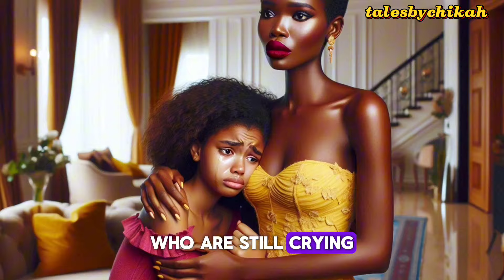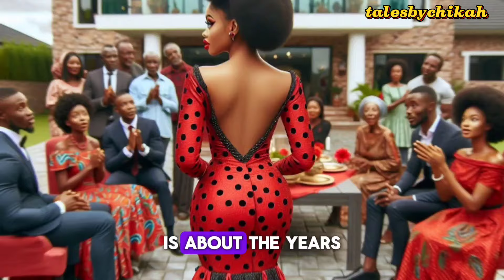SHE CAUGHT HER MOTHER IN LAW CUTTING HER DAUGHTER'S DRESS NIGHT BEFORE GRADUATION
Get ready for a jaw-dropping story of family drama, betrayal, and resilience! Meet Lissa, a devoted single mother, and her daughter Ally, who face off against toxic relatives in a battle for respect and justice. From destroyed prom dresses to years of manipulation and lies, this shocking tale exposes the dark side of family dynamics. Will Lissa's courageous stand against her toxic in-laws bring peace and healing to their lives? Watch until the end to find out!

This gripping story explores themes of family conflict, courage, and the power of standing up for what's right. Share your thoughts on how to handle toxic family members in the comments below!

What to expect from the story

1. Emotional rollercoaster: The story takes you on a journey of intense emotions, from love and trust to betrayal, anger, and ultimately, justice.

2. Relatable themes: The narrative explores universal themes like family dynamics, toxic relationships, courage, and resilience, making it relatable to many viewers.

3. Strong characters: Lissa and Ally are well-developed, strong female characters who drive the story forward with their actions and decisions.

4. Conflict and tension: The story is filled with conflict and tension, keeping you engaged and invested in the outcome.

5. Inspirational message: Ultimately, the story conveys a powerful message about standing up for what's right, even in the face of adversity, and the importance of family and support.

6. Realistic portrayal: The story offers a realistic portrayal of toxic family relationships and the challenges that come with them.

7. Engaging storytelling: The narrative is engaging, with unexpected twists and turns that keep you guessing until the end.

8. Thought-provoking: The story raises important questions about how to handle toxic family members and the importance of setting boundaries.

Overall, the story is an inspiring and thought-provoking tale of courage, resilience, and the power of standing up for oneself

Relevant keywords

1. Family drama
2. Toxic relatives
3. Betrayal
4. Courage
5. Resilience
6. Motherly love
7. Family conflict
8. Standing up for what's right
9. Justice
10. Inspirational story
11. Real-life drama
12. Family dynamics
13. Toxic family relationships
14. Setting boundaries
15. Courageous women

1. "Dealing with toxic family members"
2. "Standing up to abusive relatives"
3. "Courageous stories of motherly love"
4. "Overcoming family conflict"
5. "Inspiring tales of resilience"
6. "Real-life stories of justice"
7. "Family drama and betrayal"
8. "Toxic family relationships and boundaries"
9. "Courageous women in family conflicts"
10. "Inspirational stories of family dynamics"

chapters
0:0 intro
2:02 the perfect dress
4:34 Laura were around
6:40 as she crept on
9:29 promised
12:47 with the destroyed dress
15:05 they went through incidents
17:24 as Maria and Laura